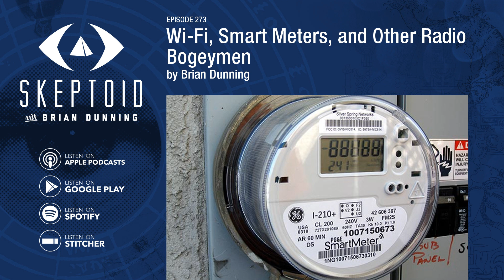Wi-Fi, Smart Meters, and Other Radio Bogeymen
Today we're going to point the skeptical eye at popular claims that ordinary radios &#8212; such as walkie talkies, police and emergency radios, and those embedded in devices such as cell phones, wi-fi hubs, and smart utility meters &#8212; are dangerous. Some say they cause cancer, some say they present other more nebulous health risks. How concerned do you need to be that something as ubiquitous as radio could be doing you more harm than good?
This issue rose to the headlines in popular media with a frightening announcement in May of 2011 by the World Health Organization. The press release stated that the International Agency for Research on Cancer (IARC) had placed radiofrequency (RF) in their Group 2B of possible carcinogens due to an increased risk of the brain cancer glioma associated with the use of mobile phones. Unfortunately, very few people actually read the release, and saw... (Read the rest